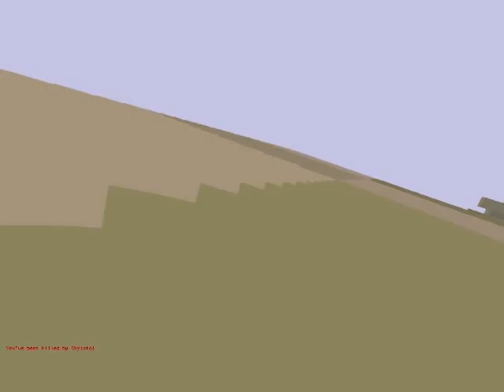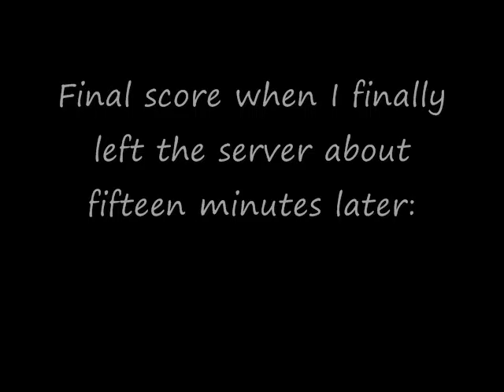Let's Play Ace of Spades!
The game is completely free, you don't even have to have Minecraft installed in order to play it!